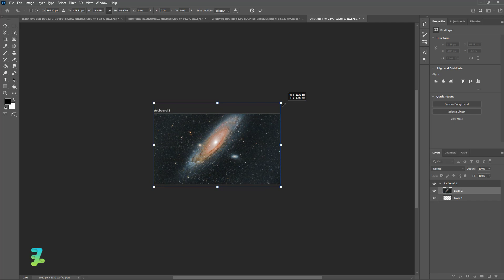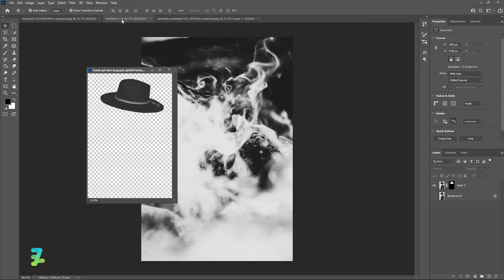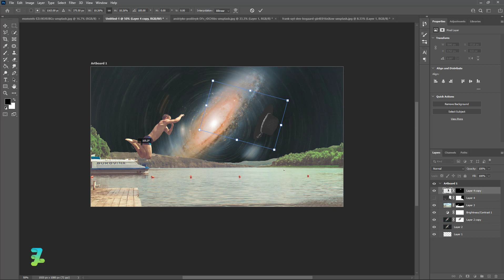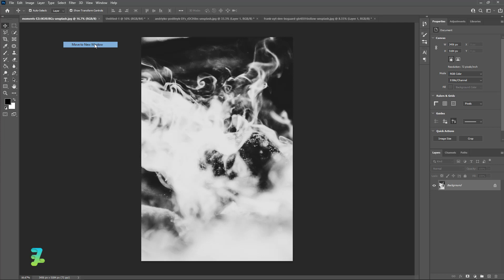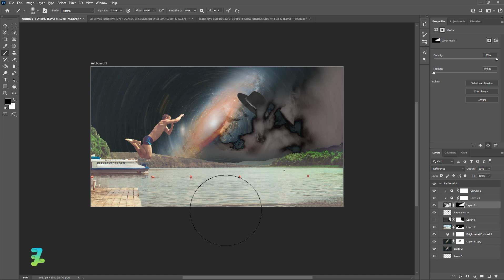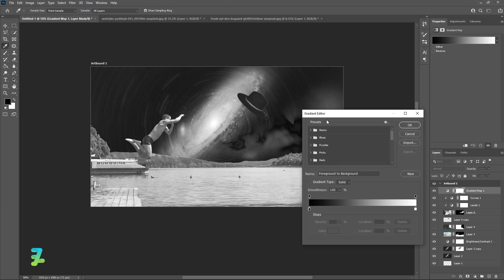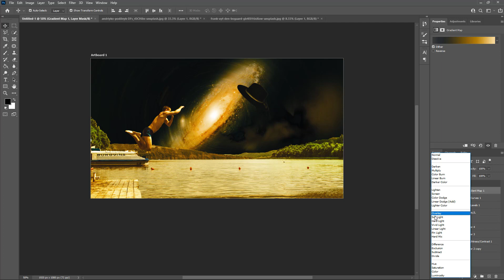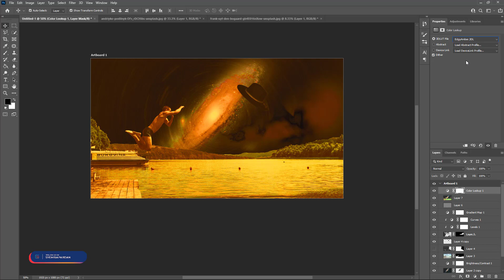Artefacts Effect Collage Vintage - Tutorial Photoshop CC 2022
Materials

Download

SPECIAL DISCOUNT : ERARTDISC ( Limited 10 )

Social Media

Audio Credit